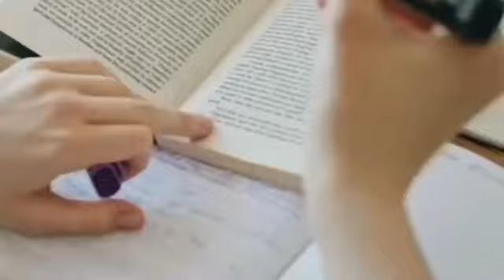(41 second only)🔥 चीते की तरह तेज हो जाओगे ये 5 बाते जानकर 📖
सपनों की औकात लगा दो 🔥😎 | Most Powerful Motivational Video | SKT

जानवरों से सीखें सफलता के राज | Best Motivational Video in Hindi | Sonu Sharma

Best Motivational Video In Hindi || Powerful Motivational and Inspirational Speech By Deepak Daiya

MUST WATCH🔥 Superb! Motivational Speech | Powerful Motivational Video For Students

new motivational short video || inspiration short video

Khan Sir Motivational Video 🔥🎯

Best Motivational Video 🔥 🎯 || Motivational Video 🔥🎯